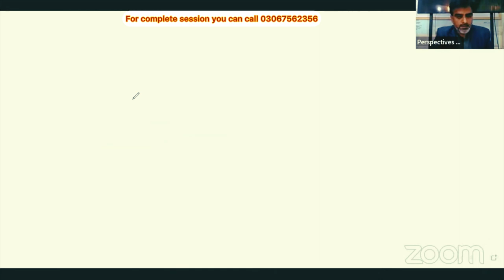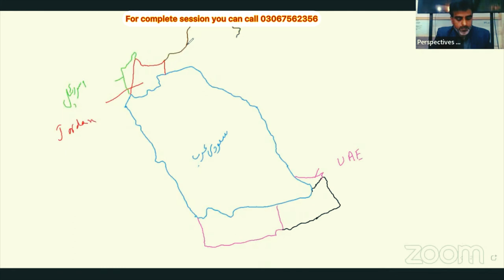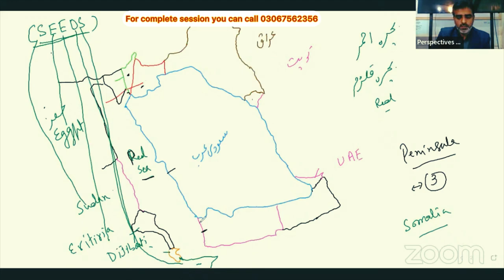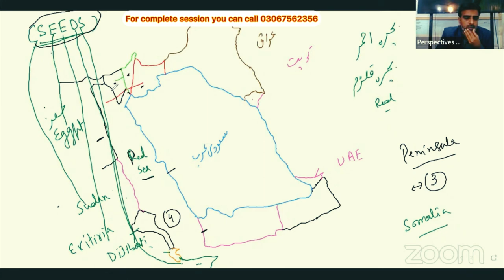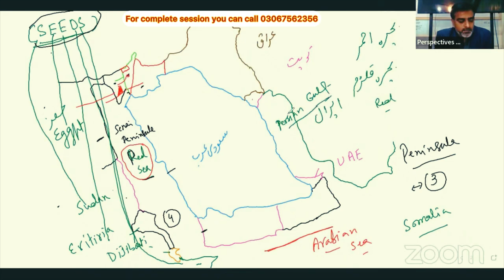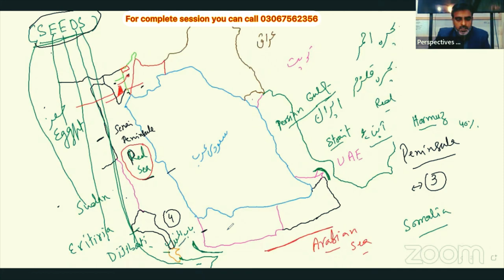Islamic history lecture No 1 part 1 Arabian peninsula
I have darted free lecture series of Islamic history. You are watching part 1 of first lecture. For watching complete lecture you can follow this link